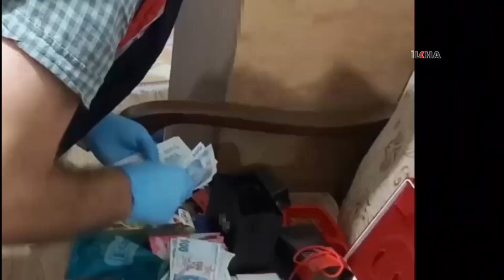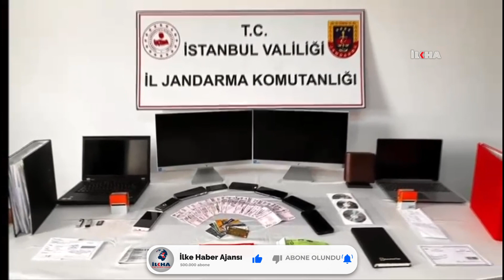İstanbul'da 5 milyar liralık siber dolandırıcılık operasyonu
İstanbul İl Jandarma Komutanlığı Siber Suçlarla Mücadele ekipleri, 6 ay süren çalışmanın sonunda, "Yüksek Kâr" vaadiyle 5 milyar liralık vurgun yapan 4 kişilik bir şebekeyi çökertti.

Değerli İzleyicilerimiz;